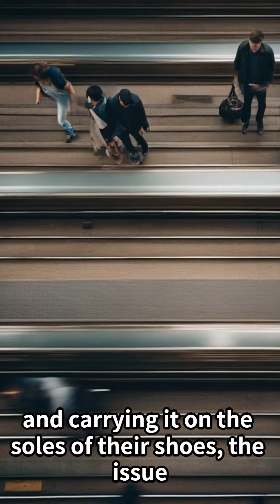On September 3rd, a peculiar incident unfolded at Osaka Station, a bustling hub, during the weekend.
【MECAT News from Japan】